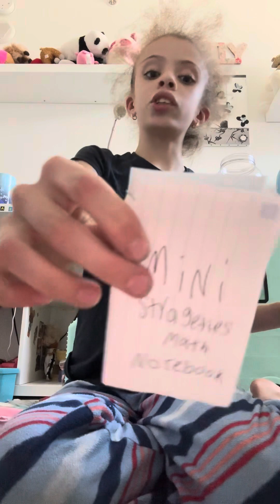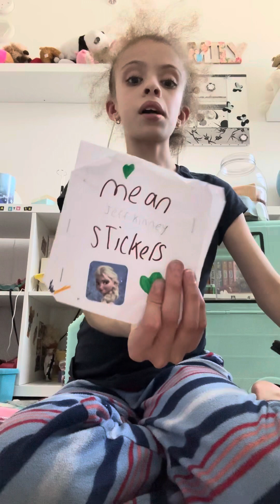What’s in my backpack challenge 8